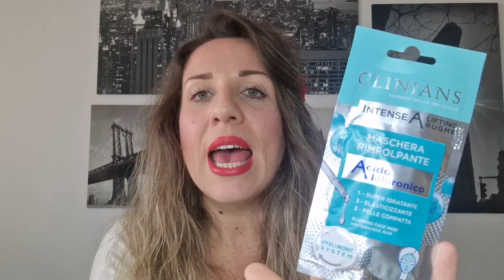ACQUISTI DA TIGOTA' BEAUTY LOWCOST/scoperte meravigliose!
Ciao Amici del Web! 🥰💞 in questo video vi mostro i miei acquisti da Tigotà tutti Beauty . 🥰🥰🥰 se siete curiosi, non vi resta che mettere play e godervi dei minuti di spensieratezza 💖